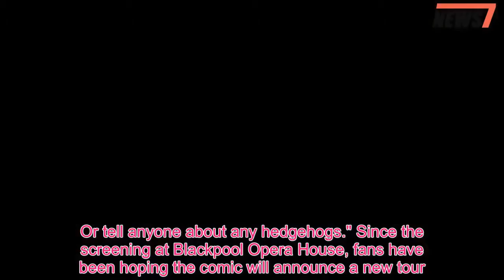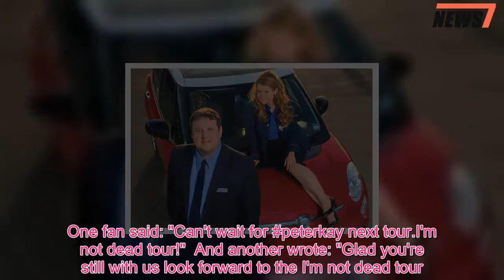Peter Kay reveals air date for 'completely improvised' Car Share special - 247 News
The video will start in 8 Cancel Peter Kay has finally revealed when a special unscripted episode of his sitcom will hit TV screens.The comedian made the announcement on his official website, peterkay.co.uk .But at the same time, he removed everything else from the site.When you head to the address, a picture of Peter and his co-star Sian Gibson appears underneath a banner.Below that, a message reads: "A brand new Car Share: Unscripted special will be on BBC1 at 10pm on Bank Holiday Monday, 7th May."Then a full second series repeat of Car Share on Monday nights will conclude with a brand new series finale to be screened on the second Bank Holiday, 28th May." But beyond that, there's nothing to click on or see on the whole site.The comic shocked fans earlier this month when he took to the stage at a charity screening of the final two episodes of his BBC sitcom.And with the TV air date a month away, he made sure the people in attendance knew they were being let in on a little secret.In a video captured by a fan, Peter can be seen begging the audience not to tell anyone how the show ends.He said: "Thank you very much for supporting the Lily Foundation raising money for mitochondrial disease.Very kind of you.I appreciate it.Enjoy the last ever episode of Car Share."Don’t tell anyone the end.Or tell anyone about any hedgehogs." Since the screening at Blackpool Opera House, fans have been hoping the comic will announce a new tour.The 44-year-old funnyman was set to tour for the first time in eight years, but scrapped all dates of his Peter Kay Live Arena Tour, citing "unforeseen family circumstances".And after emerging for the first time since cancelling the string of gigs back in December, people have been begging him to get back on the road.Some even cheekily suggesting he should call it the 'I'm Not Dead' tour after fake social media rumours following the cancellation.One fan said: "Can't wait for peterkay next tour.I'm not dead tour!" And another wrote: "Glad you're still with us look forward to the I'm not dead tour.When you feel up to it.Hope all is well seriously.You are a legend" Peter told the 2,900-strong crowd at the screening: "What we’ve done is something a little bit different."We used to drive around quite a bit and we just wanted to see what would happen if we filmed a whole journey without a script, just making it up." * Car Share: Unscripted will air at 10pm on Monday, May 7.